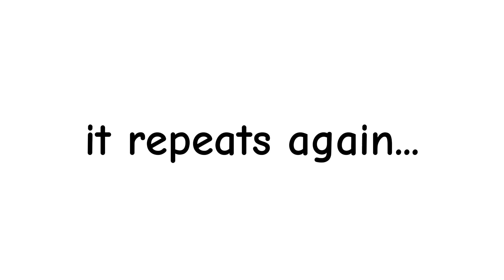shoujo rei //gacha meme// Zach x Hiroshi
background from pinterest (it's not mine)

I lost inspiration at the end, so bare with me here 😭🙏

apps used:
ibis paint, gacha life 2, alight motion, capcut